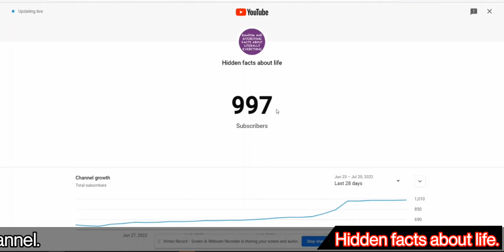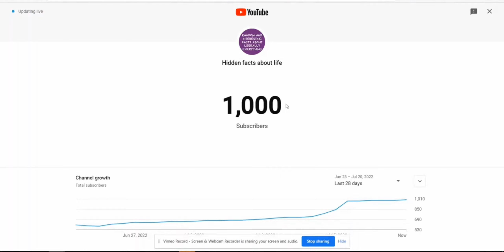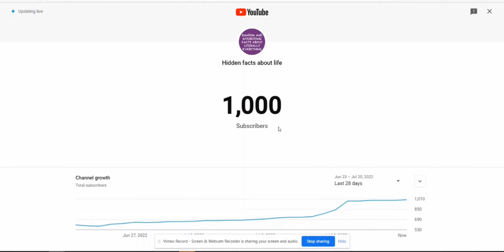Must Watch Video | Watch Till The End | Happy Moment Captured Live | Updating Live | 1K Subscribers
jack doherty 1000000
estimated revenue youtube
infurness
think marketing
hannah thomps
hannah thompson
technical israr
neil mossey